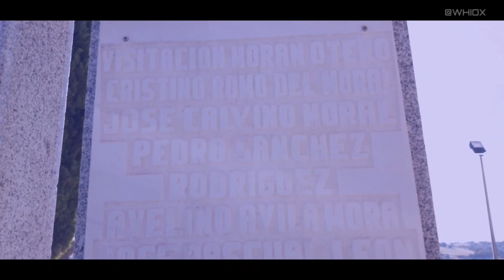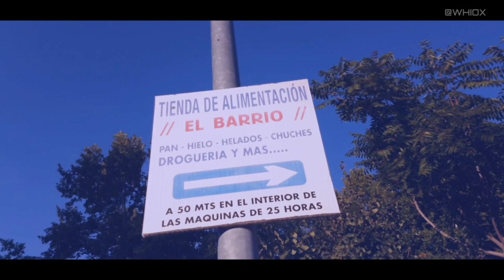Un poco de Méntrida (Toledo) Sep 2017 (Exclusivo)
Recorrido por algunas de sus tantas reliquias de monumentos y calles históricas

Material exclusivo, grabado el 23/9/2017

Utilizado
Samsung S7
Zhiyun Smooth Q
Kinemaster Pro